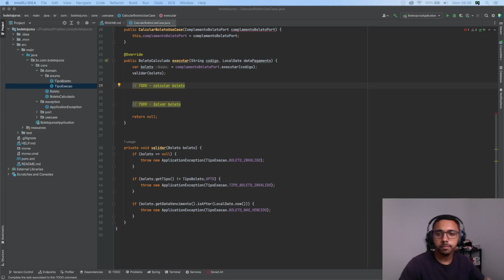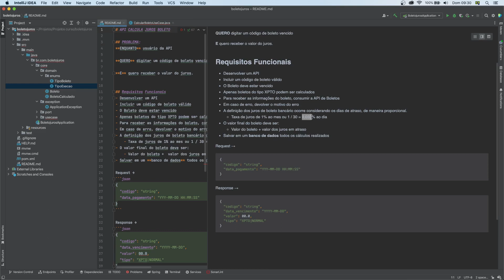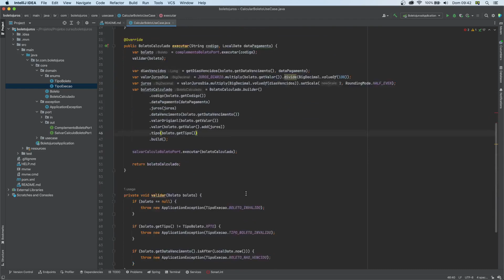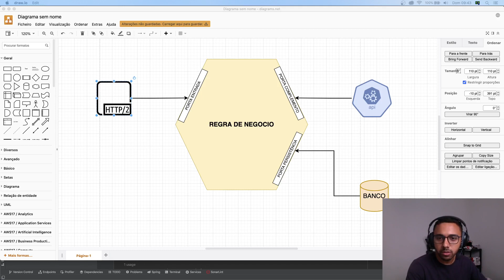Continuacao da regra de negocio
✅ Aula: Continuacao da regra de negocio
✅ Módulo: Arquitetura Hexagonal
✅ Curso: Formacao Junior AWS Cloud e Spring Boot REST com Angular 13